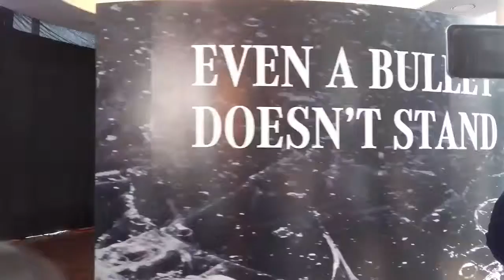Mercedes Maybach S600 Guard Launch